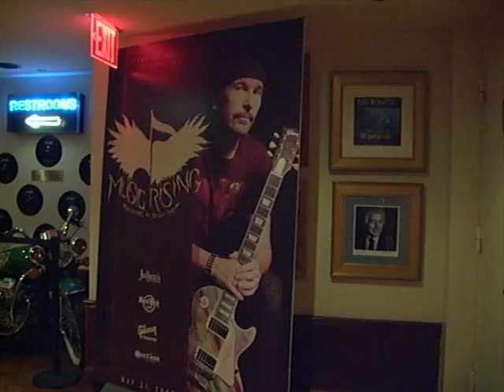Icons of Music Auction Items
U2 (and other) auction items at the Hard Rock Cafe, NY.